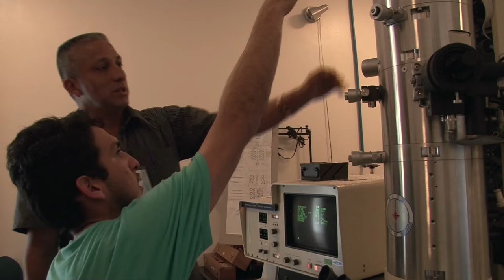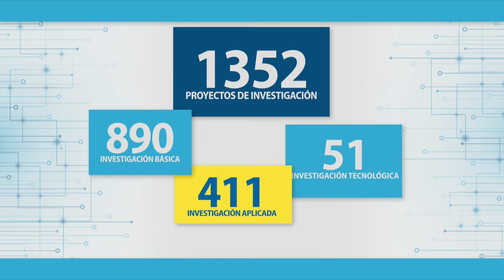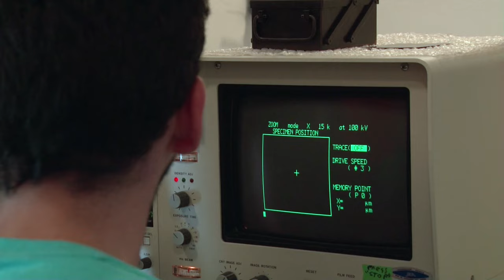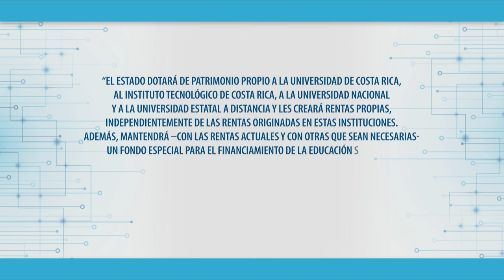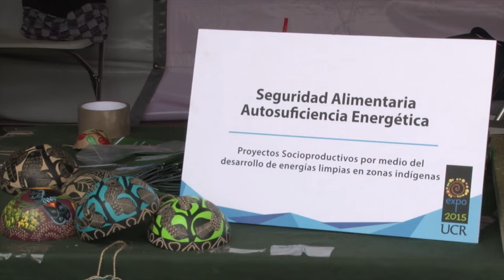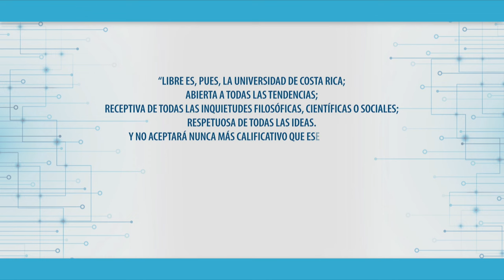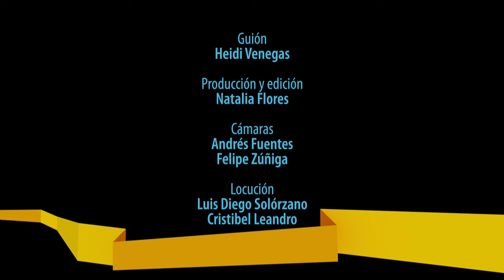¿Qué es la UCR?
Universidad de Costa Rica cumple 77 años de grandes acciones y grandes logros.